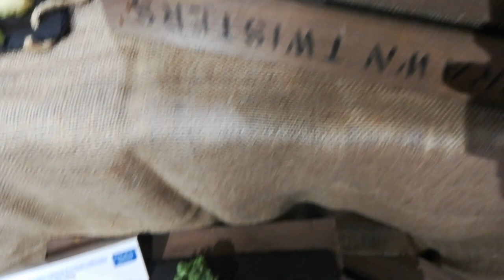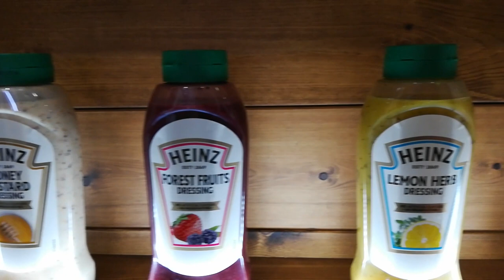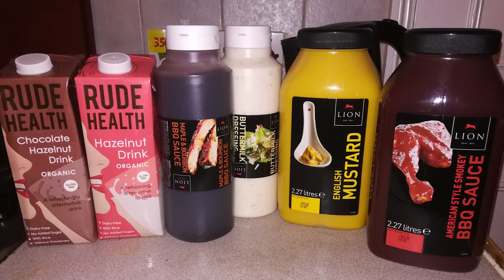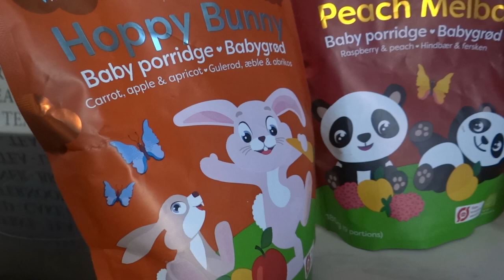312. ЛОНДОН: Вяленые томаты, английские соусы, десерты и тортики на Casual dining show.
312. ЛОНДОН: Вяленые томаты, английские соусы, десерты и тортики на Casual dining show.

Ещё одна выставка приемлемой по цене и качеству еды под названием Casual dining show ежегодно проходит в выставочном комплексе ExCel в Лондоне. Сегодня об этом рассказ.